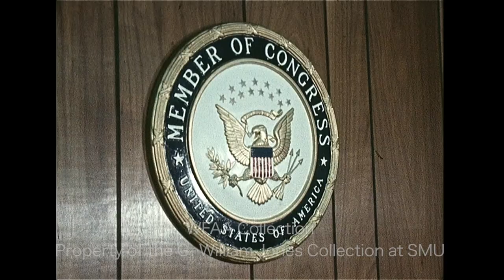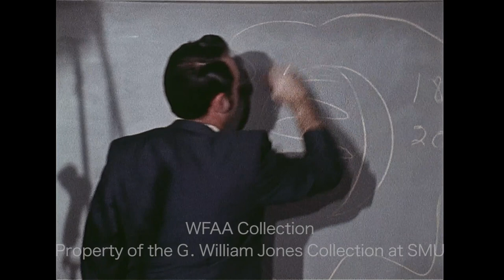WFAA - March 5 - 8, 1970 Part 3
0:00 - (March 6, 1970) 12,000 Baptist-church-related musicians have gathered at the Tarrant County Convention Center in Fort Worth for the “Festival of Praise,” a marathon music festival sponsored by the Baptist General Convention of Texas; Donald P. Hustad of Southern Seminary conducts the orchestra, which plays the “Hallelujah Chorus”; Art Sinclair reporting.

0:58 - Brief shot of a man blowing out candles on a cake (Silent).

1:03 - Additional silent scenes from an interview with James M. Collins (Jim Collins), U.S. Representative for the Third Congressional District, which shows the congressman doing paperwork and answering the phone at his desk as WFAA reporter Tommy Ayres watches on (Silent).

1:52 - A man in front of a chalkboard explains the science behind the upcoming solar eclipse happening at noon on March 7; he explains what the spectator will see during the totality of the eclipse, describing the corona and how scientists will be able to study the chromosphere during the eclipse’s flash spectrum.

2:59 - (March 7, 1970) U.S. Treasurer Dorothy Andrews Elston (soon to become Dorothy Andrews Kabis) discusses the upcoming elections and says that she hopes that Republicans can not only hold Congressional seats but pick up a few as well; she says the problem is that so many incumbents are leaving what she calls “safe seats”; Elston is in Dallas to speak before a convention of the Texas Coin Laundry, Dry Cleaning and Car Wash Council which was formed to oppose a state sales tax on coin-operated businesses.

3:49 - Lloyd Bentsen, Democratic candidate for U.S. senator, is seen being interviewed (Silent).

4:38, 7:50 - Approximately ninety Dallas women bankers are holding a study session on the role of women in Texas; guest speakers are three Dallas members of the newly created Governor’s Commission on the Status of Women, including community and civic activist Anita Marcus, who discusses the historical and societal roles of women and how those preconceptions and structures are no longer realistic or true; when asked if the governor’s commission is part of the feminist or women’s rights movement, she says that the first women’s commission was established by the Kennedy administration, and that while there might be mutual influences, they are not necessarily closely related; Teel Salaun reporting.

5:58 - (March 7, 1970) The Fort Worth Jaycees help paint the John Peter Smith (JPS) pediatric hospital; footage shows the exterior of the hospital as well as various volunteers painting the interior walls and furniture inside the facility (Silent).

6:38 - Regis Philbin, the former announcer for the “Joey Bishop Show,” is interviewed about the recent cancellation of Bishop’s late-night talk show; he is asked if he thinks that the show was treated unfairly, and Philbin says that even though the reason was never satisfactorily explained, they did have a healthy three-year run, and he doubts that any late-night show could last longer up against Johnny Carson; Philbin is in town to emcee a show for the Texas Coin Laundry, Dry Cleaning and Car Wash Council convention at the Fairmont Hotel.

8:53 - Robert Strauss (Bob Strauss), the Dallas lawyer newly elected as the treasurer of the Democratic National Committee, is asked about the rumor that Governor Preston Smith wants him to step down from the position and how he plans to get the Democrats out of debt; Teel Salaun reporting.